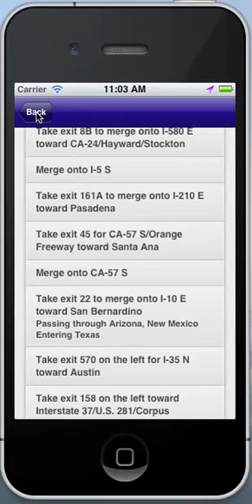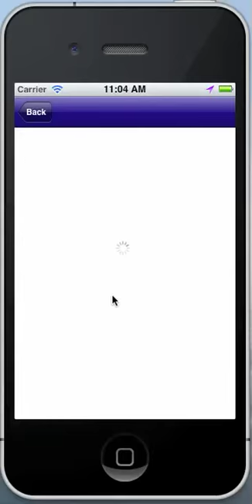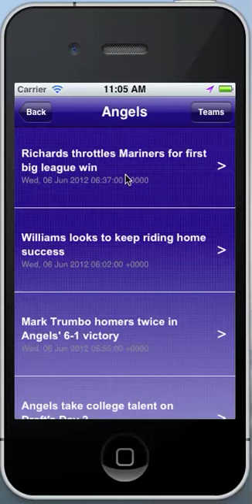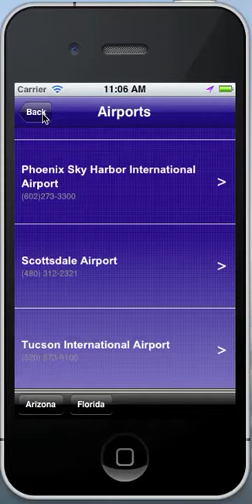Sports Marketing USA Spring Training App for iPhone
Sports Marketing USA has been creating fan travel experiences since 1991.  We are an official partner of Major League Baseball (MLB) and 19 MLB teams.  Our travel packages are available to Spring Training, Regular Season Road Trips and MLB Special Events.   Our Spring Training Guide is designed to assist our customers and maximize their Spring Training experience.

The Spring Training Guide features:

- Spring schedules for all MLB Teams

- Comprehensive travel information including, Maps, Hotel Listings, and Restaurants/Bars

- Stadium Information including parking tips

- Airport Information

- Turn by turn directions to all stadiums, hotels, airports and restaurants/bars

- Game Day Weather

- Sports Marketing USA Travel Packages and Specials

We value our customers and we take pride in the service we provide.  Baseball is our passion and we want you to experience first hand how easy and enjoyable your experience will be. This app is another way Sports Marketing USA is working to help you get the most out of your visit to Spring Training.

Go with the Pros!